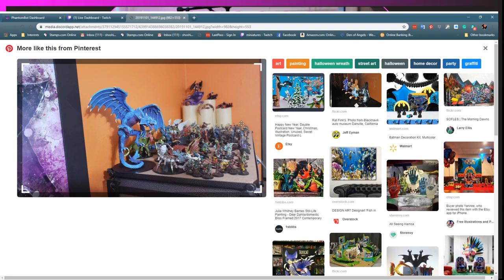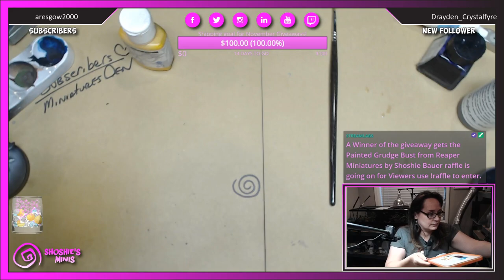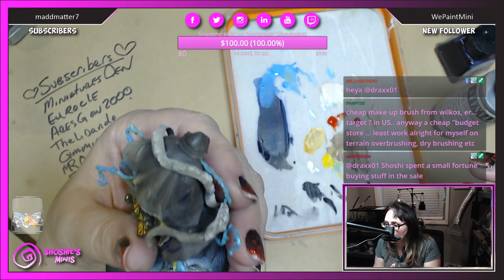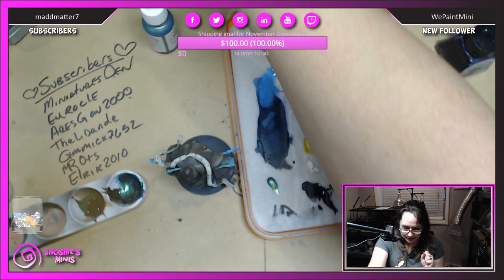Shoshie is painting 'The Watcher' from Kingdom Death Miniatures!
Shoshie introduces this episode by showing the pre-prepared miniature which has been zenithal primed using her preferred Stynylrez brand.
From the Ebony Flesh primer though to the yellow Object Source Lighting (OSL) and the teal ribbons Shoshie produces another stunning work of art, her commentary throughout makes this tutorial one that will inspire that creative streak in you.
At the end of the show Shoshie runs the Follower Give Away which this month is 'The Grudge' from Reaper Miniatures. Why not join us on Shoshie's stream to share the fun, and the monthly Follower and Subscriber Give Aways?